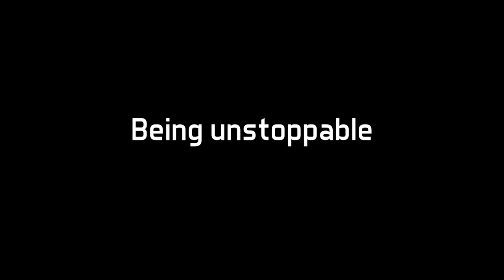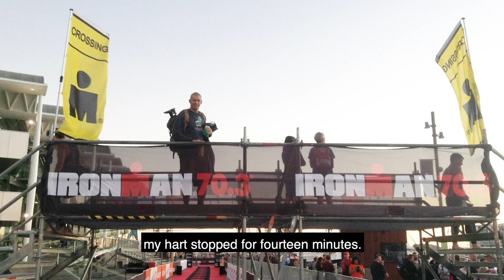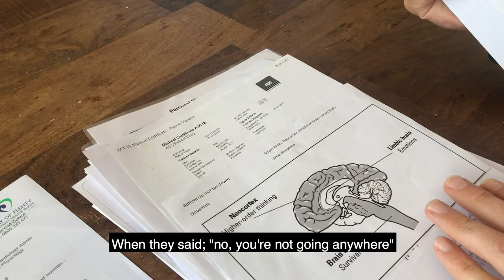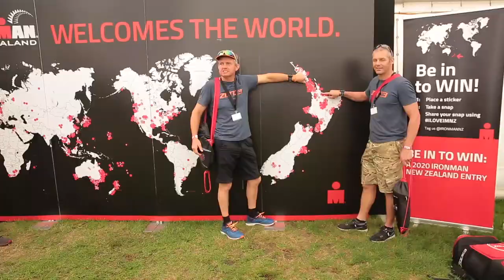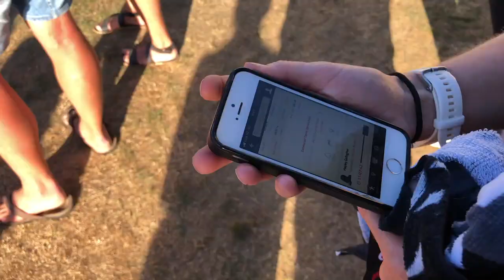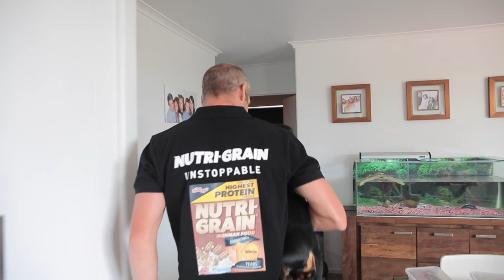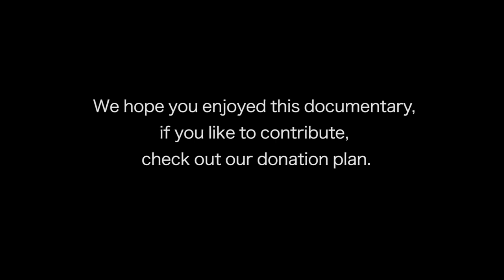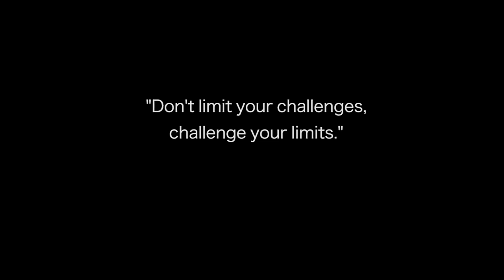First-timers Iron Man Taupo New Zealand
Iron Man. One of the hardest triathlons in the world. Swimming 3.8 km, cycling 180 km, and a 42.2 km run. In the documentary “Being Unstoppable”, we follow three attendees who are first-timers in participating in an Iron Man.

What made these participants decide to take part in this physically and mentally challenging sport? For a lot of people, the Iron Man is impossible. Reaching the finish line is for our attendees a metaphor for life. Peter and Steven have been fighting for their lives. Doctors claimed they would never walk, do sports, or even think about taking part in a triathlon again.
They had to deal with a battle against the odds. All three of them do not limit themselves to challenges, they challenge their limits.

The question still remains, did they really get one foot over the finish line?
This documentary has been made out of love and passion for triathlons. We hope you liked this video.